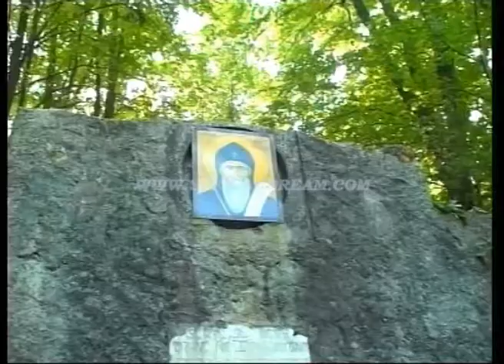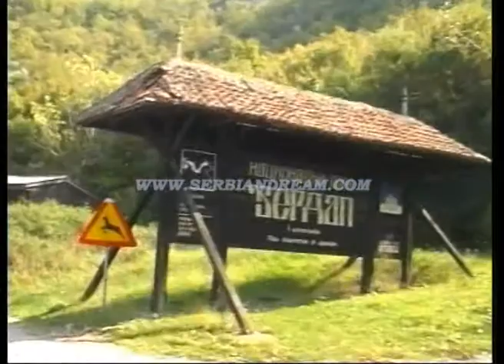Danube through Iron gate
Largest gorge in Europe hides many secrets of nature. It is the place of ancient roman batles, and antural vonders. Danube is 84 meters deep at one place, and from six kilometers of wideness it is shrinking to only 100 meters. Oldest European civilisation vas living there...